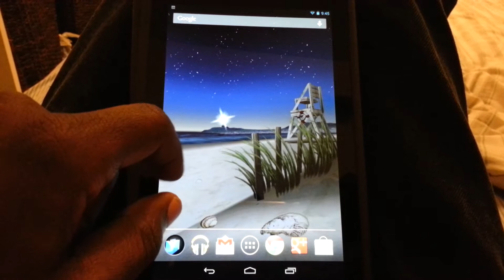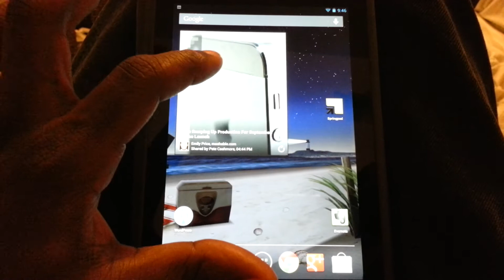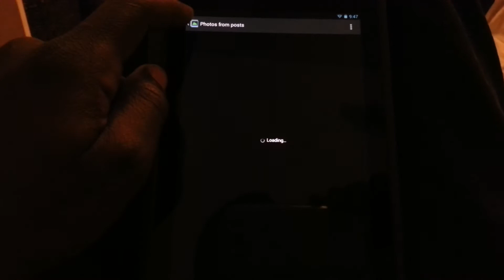What I have done so far on my nexus 7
Nexus 7 thus far!